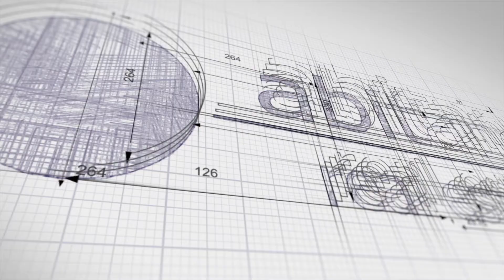Probate vs. Trust | Can you Disinherit your ?family member? San Jose CA Real Estate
Probate vs. Trust |
Why you need a trust- if you don't have one, get one.
The Pain of Probate
Strategies of setting up an estate plan
It's all very confusing if you don't know what questions to ask. Planning for retirement is difficult, but it doesn't have to be.

In this series:
The Realization
Make sure your estate plan has a Medical clause
Power of Attorney
Why you don't want to do Probate
How long can Probate take?
Can you Disinherit your
family member?
what about creditors?
How Much does PROBATE cost?
What happens when a house is upside-
down in probate?
San Jose CA Real Estate | Living in San Jose

___________________________Helpful Resources___________________________
✅Relocating to San Jose Area?  Free Relocation Guide

I’m a full-time Broker/Realtor® in San Jose, Ca with Abitano.  I'm a proud Marine Veteran, fanatical do-it-yourselfer, and Community Advocate.  My wife and I have three great kids and an Australian Kelpy who Ro who is the center of our household.
If you want to learn more about living in San Jose- Check out our Facebook group SouthSanJoseLivin’

WANT TO TAKE THE YOUTUBE CHALLENGE?
Abitano– is a community based real estate company that Gives Back. We’re involved in our cities, events, parks, and schools. We’re not just your neighborhood specialist, we are your neighbors too-

In Italian, Abitano means to live, or live in, or dwell.

To Live– to create a lifestyle within our community, people, events. Selling a home is more than just wood and stucco, it’s style, comfort, memories, relationships, and friendships. Understanding the community, and all its amenities, allows us to help our buyers live the life they will enjoy while living in their home.

To Live In– to watch your children grow from toddlers to holidays, to young adults. Improving your home to fit your needs. Helping your neighbors and having summer bbq’s. Forming tight bonds that will last a lifetime.

To Dwell – to look back at the memories you’ve created with fondness and happiness. When it’s time to move on to your next adventure, you’ll see yourself departing an old friend. Reminders of good times when looking at older photos and cherished times.

We welcome you to Abitano. We invite you to be a part of more than just a real estate company, we invite you to be a part of our community. When it’s time to sell your home, count on us to help you transition to the next chapter of your life.

– Local Family owned business since 2003. Abitano.com